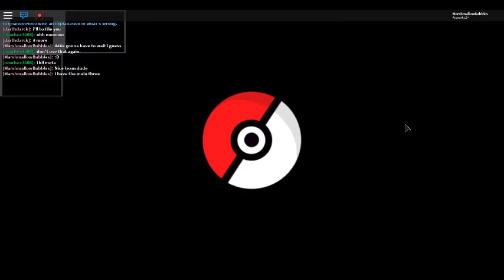Battleing in Pokemon Brick Bronze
Battling in The Battle Colossium in Pokémon Brick Bronze.